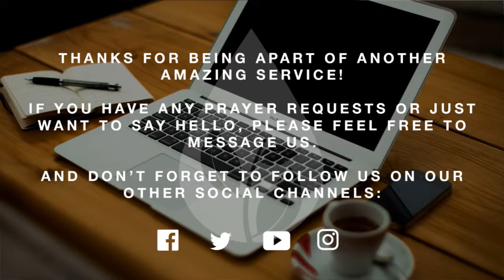New Life Pilsen - Twitter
We invite you to our live services or join us online
2512 S. Oakley, Chicago, IL 60608
Sunday's
11am-English/Espanol